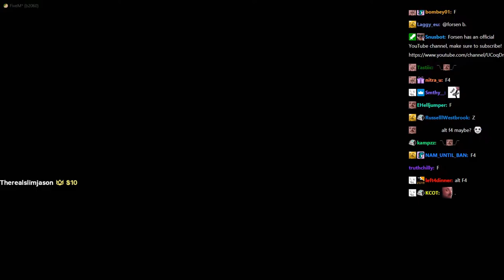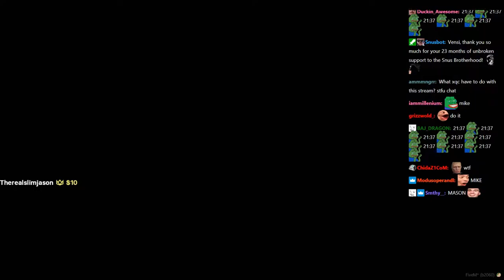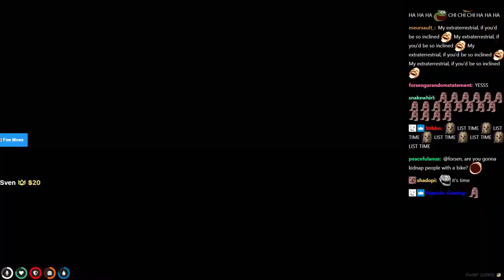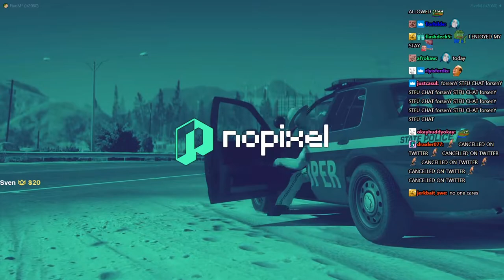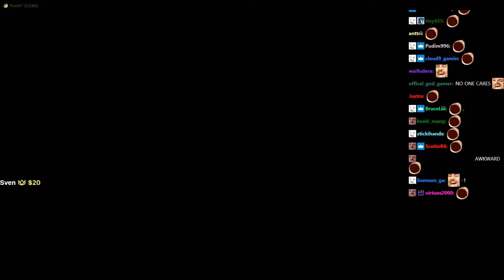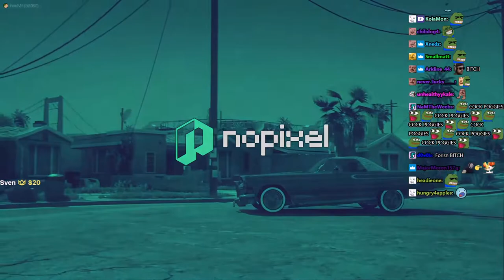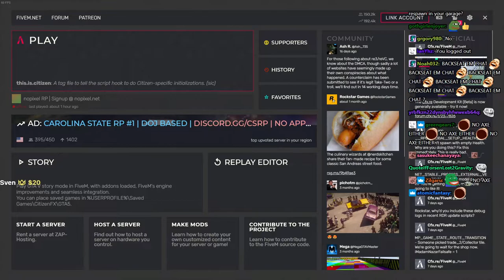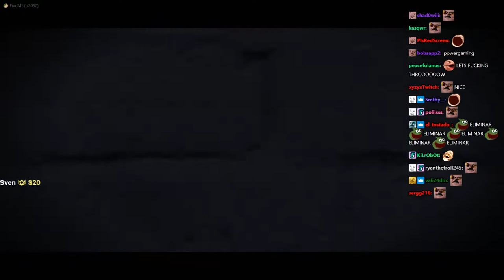[ Mason Foorhees ] | Forsen GTA Roleplay NoPixel 3.0 - #2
Original Title: Mason Foorhees! NoPixel!
Stream Date: 10/3/2021 5:52:07 pm
Stream Duration: 5:57:16

General
Format : MPEG-4
Format profile : Base Media
Codec ID : isom (isom/iso2/avc1/mp41)
File size : 13.5 GiB
Duration : 5 h 36 min
Overall bit rate mode : Constant
Overall bit rate : 5 749 kb/s
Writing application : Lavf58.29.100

ID : 1
Format : AVC
Format/Info : Advanced Video Codec
Format profile : High@L4.2
Format settings : CABAC / 4 Ref Frames
Format settings, CABAC : Yes
Codec ID : avc1
Codec ID/Info : Advanced Video Coding
Bit rate mode : Constant
Bit rate : 5 571 kb/s
Nominal bit rate : 6 000 kb/s
Width : 1 920 pixels
Height : 1 080 pixels
Bit depth : 8 bits
Scan type : Progressive
Bits/(Pixel*Frame) : 0.045
Stream size : 13.1 GiB (97%)
Color range : Full
Color primaries : BT.709
Transfer characteristics : BT.709
Matrix coefficients : BT.709
Codec configuration box : avcC

Audio
ID : 2
Format : AAC LC
Format/Info : Advanced Audio Codec Low Complexity
Codec ID : mp4a-40-2
Duration_LastFrame : -11 ms
Bit rate : 161 kb/s
Channel(s) : 2 channels
Channel layout : L R
Sampling rate : 48.0 kHz
Frame rate : 46.875 FPS (1024 SPF)
Compression mode : Lossy
Stream size : 387 MiB (3%)
Default : Yes
Alternate group : 1